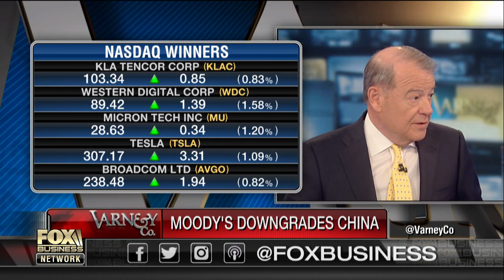Moody's downgrades China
London Center for Policy Research President Herb London and Liz Peek of The Fiscal Times on Moody's downgrading China's credit rating.